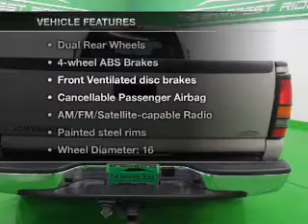2006 Chevrolet Silverado 3500 - Englewood CO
Year: 2006
Make: Chevrolet
Model: Silverado 3500
Trim: 1 OWNER CARFAX ! !
Engine: 6.6 liter 8 cylinder 32 valve DDI OHV Turbo Diesel
Transmission: Automatic
Color: Silver
Mileage: 111193
Address:
2245 S Raritan